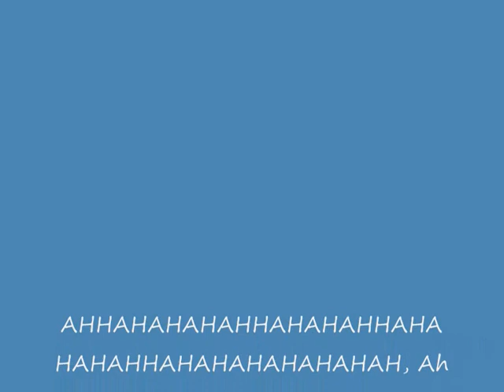Skating + People that were on a scavenger hunt and surprised us!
Song: WOW by Marilyn Manson
this is just random shit so i can delete it off my camera XD